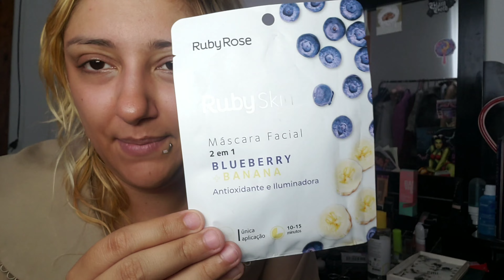TESTADO MASCARA FACIAL DE TECIDO SKIN RUBY ROSE + TÔNICO FACIAL HIDRATANTE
Olá, pessoal! 🌸 No vídeo de hoje, eu acordei e decidi testar alguns produtos de skincare da Ruby Rose. Vou experimentar a Máscara Facial de Tecido Skin e o Tônico Facial Hidratante para ver como eles se comportam na minha pele.
Espero que gostem do vídeo e, se já usaram esses produtos, deixem nos comentários como foi a experiência de vocês! Até a próxima! 💖